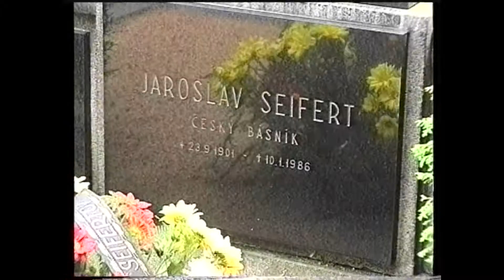Kralupy TV: Seifertovy Kralupy 1998 (5. 10. 1998)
Třetí ročník festivalu poezie a přednesu Seifertovy Kralupy 1998.